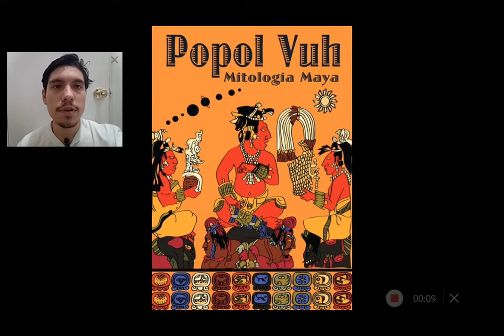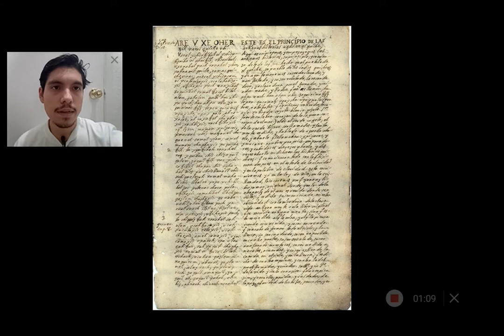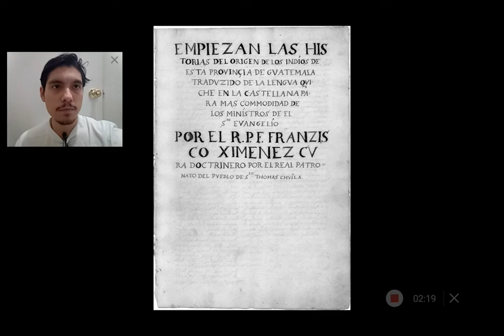EL POPOL VUH: BIBLIA DE LOS MAYAS.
EL POPOL VUH.